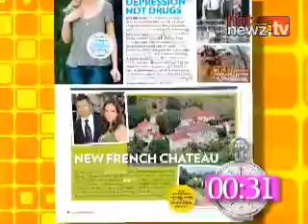HotNewz.TV: June 3, 2008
Celebrity Gossip from People Magazine, and the most expensive bath you've ever taken